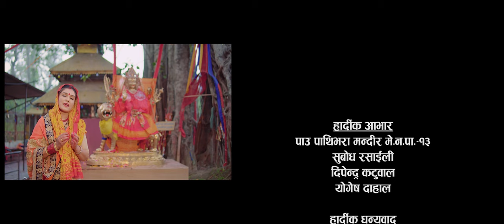pathibhara bhajan//kabita siwakoti 2020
Song: Jay Jay Pathibhara
Lyrics: Kiran K Uperti
Vocal: Kabita Siwakoti
Cast: Yasoda Uperti, Kabita Siwakoti
Makeup: Krishna Subedi
Choreographer: Shambhu Shrestha, Rohit Lamgade
Camera/Edit: Subash Limbu
Direction: Rohit Lamgade
Post Production: Unique Media House